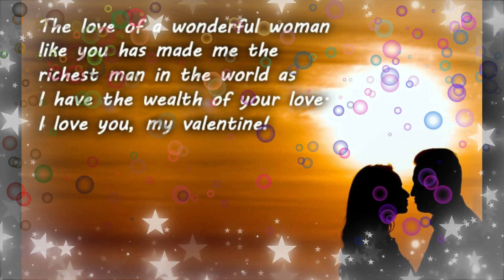Valentine's Wife Special Messages / 3D Video / Whatsapp Status / Facebook | Express Your Love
Valentine's Day | Best Sweet Love Messages for your Lover
Happy Valentine's Day whatsapp status video 2021 || Valentines day Special Wishes video 2021
Happy Valentine's Day 2021 | Valentine Day Status | Gift Shopping | Special Whatsapp Status video
Valentine Week | Valentine Day Status
Happy Valentine's Day Status |Valentine day status| Best Music|Valentine Day WhatsApp Status 2021
Happy Valentine's day 2021 | valentine day WhatsApp video status | valentine day status
Valentine love poem : message for you love
Dear Husband❤I Love You Message for Husband || Romantic WhatsApp Status
valentine wishes
 valentine messages
valentine wishes for boyfriend
valentine wishes for girlfriend
valentine wishes for husband
 valentine wishes for wife
valentine wishes 2021
I Love You Message for Husband
Romantic WhatsApp Status
Happy Valentine
 Happy Valentine Day whatsapp status video 2021
 whatsapp status video 2021
Valentines day
Valentine Day whatsapp status video
Wishes video 2021
 Valentines
valentine song
 valentine day
 valentine day special video
valentine day wishes
 valentine day card
valentine day full screen whatsapp status video
valentine day video 2021
Valentine day list
 Love whatsapp status
 valentine shopping
for boyfriend
for girlfriend
 Valentine is coming
gf bf romantic video
 14 feb
 valentine shayari
Love whatsApp status
 valentine Love quote status
love shayri
 Best romantic whatsApp status
 romantic valentine day status
 Valentine Week list
 trending whatsapp status
Cute valentine Proposal Status
 Valentine Week
valentine status
 valentines day status
 valentines day
 valentine day whatsapp status song
 best valentine status
valentine special status
 promise day status
 romantic valentine status
 valentine day status 2021status